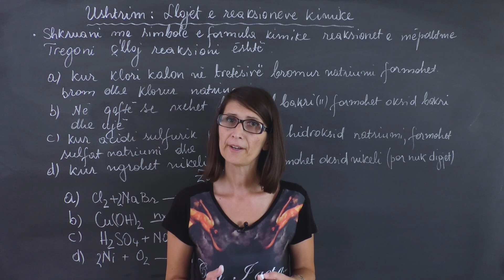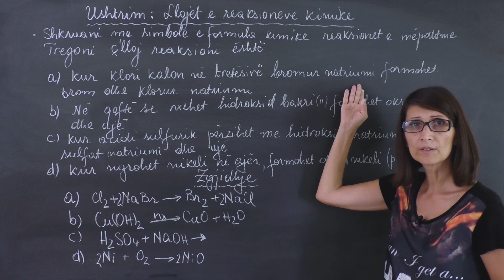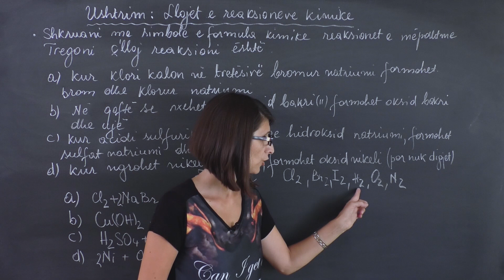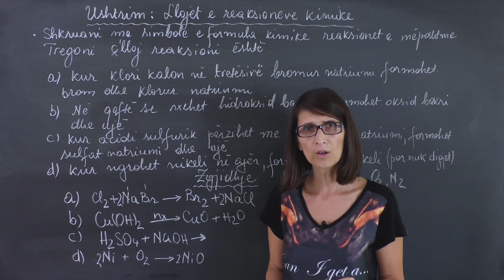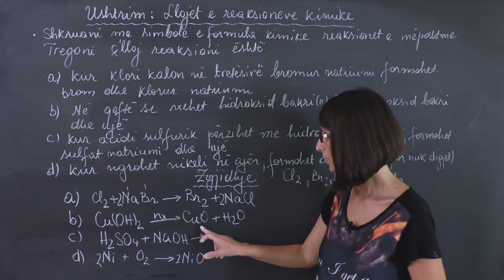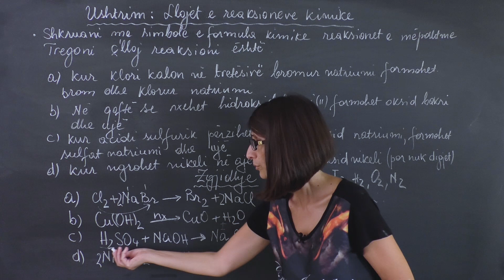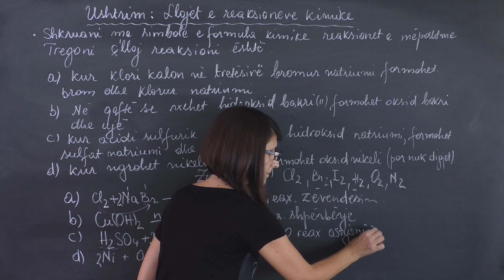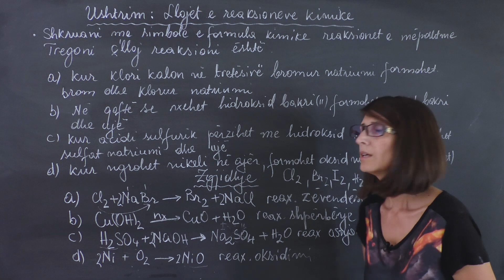KIMIA 8 - Llojet e reaksioneve kimike / Ushtrim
Lënda e kimisë nga mësuesja Alma Meta.

Video e krijuar nga Akademi.al